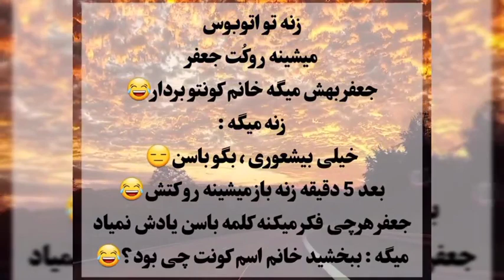واکنش اسرائیل به حمله ایران +18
واکنش جالب و خنده دار اسرائیل به

چند مدت پیش ایران به تلافی حمله اسرائیل به ساختمان کنسولگری ایران در سوریه به اسرائیل حمله کرد.
حالا بریم ببینیم واکنش اسرائیل این وسط چی بود...

برای کلیپ های بهتر سایت مستر طنز رو یادتون نره